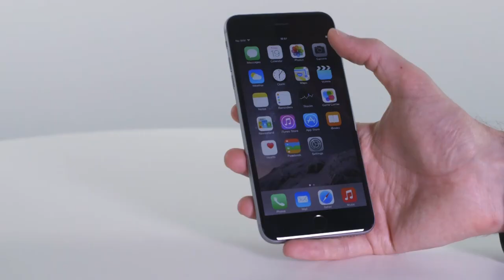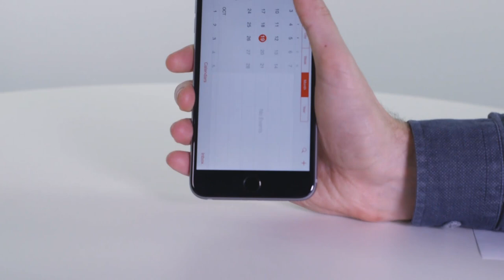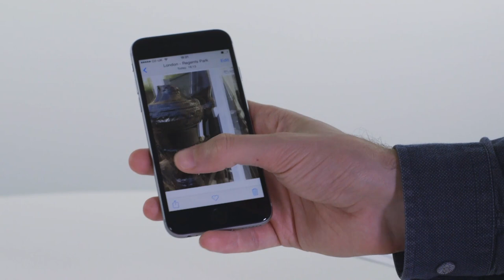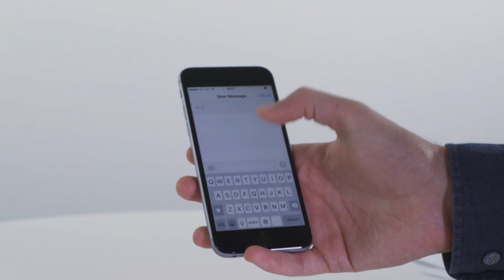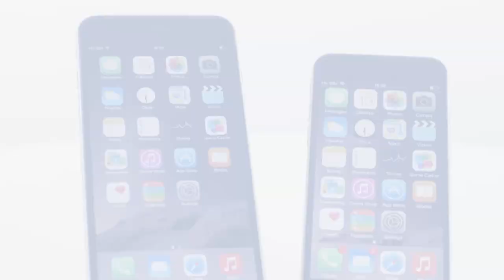Apple iPhone 6 and 6 Plus - Which? first look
Apple has released the iPhone 6 and iPhone 6 Plus – each larger than any iPhone released before with 4.7 and 5.5-inch displays respectively.

Each iPhone 6 is equipped with a faster processor, the new higher resolution Retina HD screens, and the latest operating system in iOS 8. Watch on as we find out how those larger displays change the way you use your iPhone, take some shots with the improved camera and find out where there’s still room for improvement.